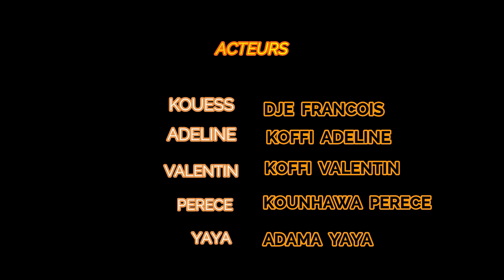Dans La Merde la chose la plus rapide au monde ! LE VIGILE DÉJANTÉ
Quand tu sépares ton patron et ta patronne 🤔